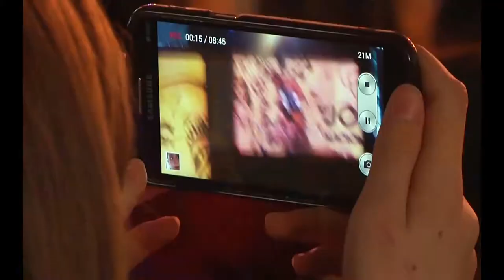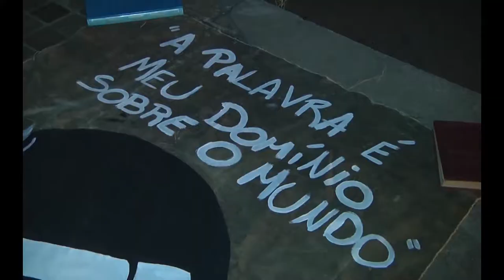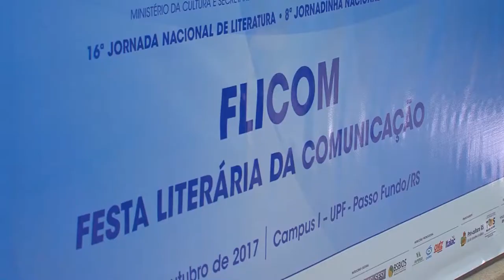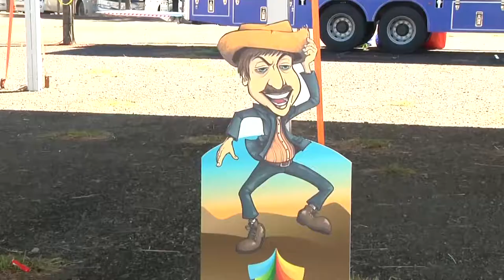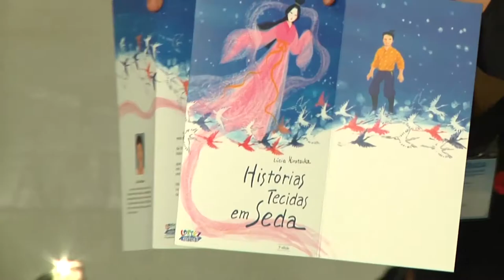Pelo Rio Grande | TVE - 14/10/2017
Programa especial, totalmente dedicado à cobertura da Jornada Nacional de Literatura de Passo Fundo.